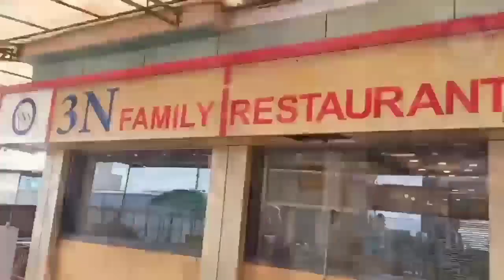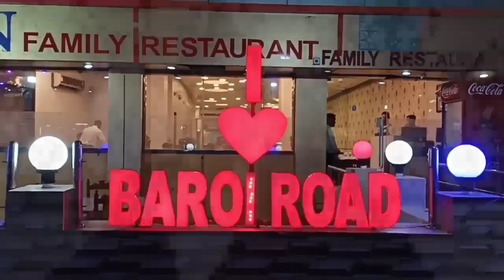ગેલડા પ્રાથમિક શાળાના દરવાજા ઉપર અસામાજિક તત્વો સડેલો ગૌ માસ અને હાડકા ફેંકી ગયા NEWS 11 GUJARAT